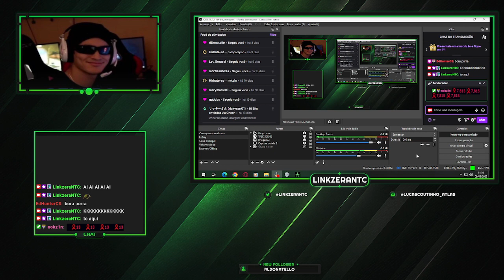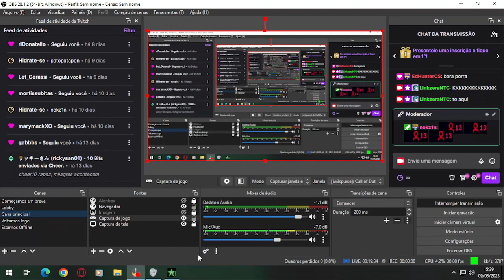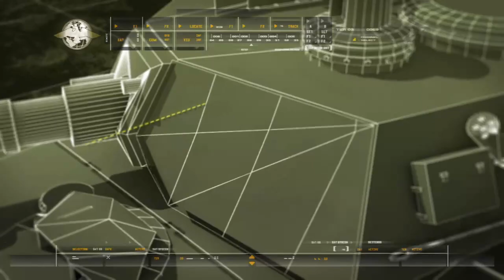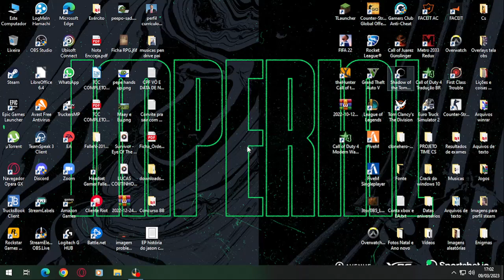The other side of fuleragem!!!!!!!